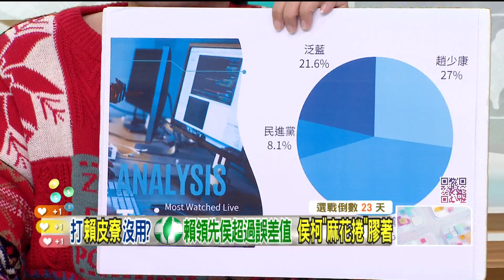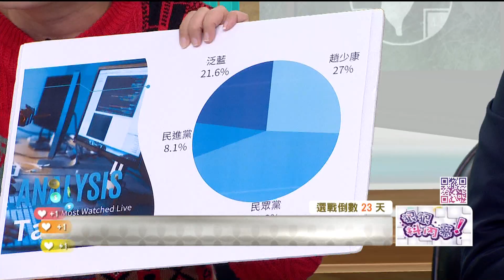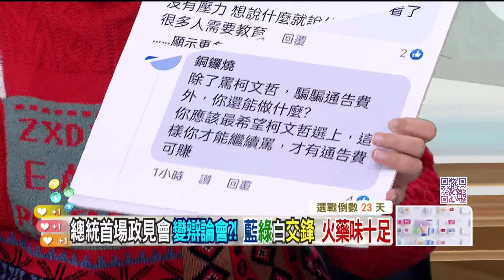精華片段》迷思？網路世界他專利？柯這次為何無法突圍？吳靜怡 解析！【狠狠抖內幕】2023.12.21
來賓：
資深媒體人 姚惠珍
新北市議員(民) 卓冠廷
民眾黨發言人 楊寶楨
立委候選人(民) 李問

壹電視全新節目【狠狠抖內幕】
9/4日起每周一至周五
王乃伃 叢慧芸 帶你看懂政治眉角！
每周一至周五 下午14:00-16:00